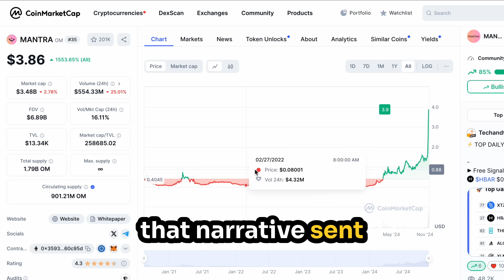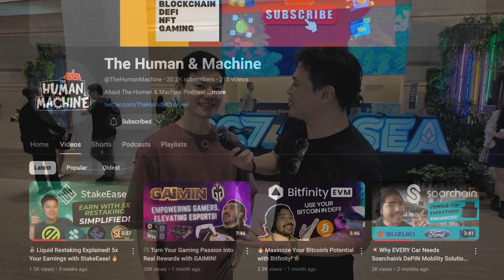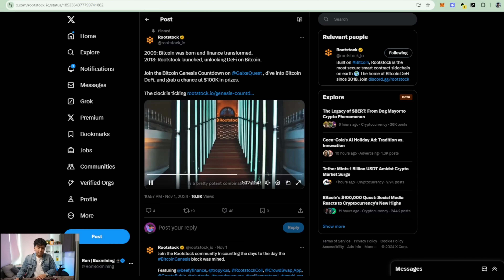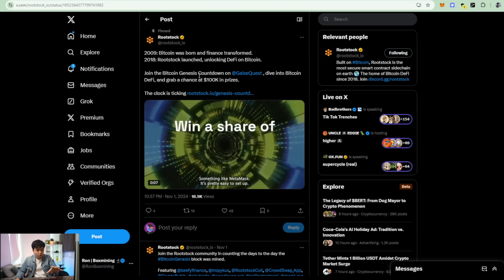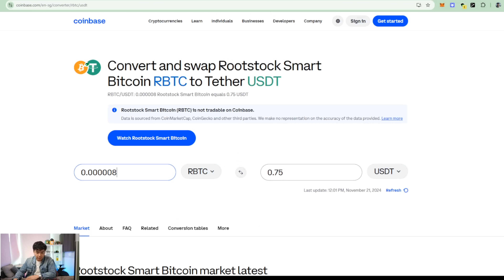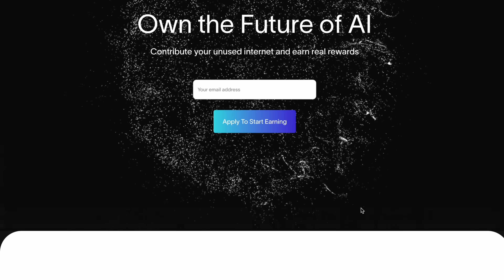ETH Devcon Made Me CHANGED MY MIND..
After being in ETH Devcon 2024, I realized one major narrative that could shape the future of crypto investments. From multi-trillion dollar flows into crypto services to the rise of the Bitcoin DeFi ecosystem with Rootstock, we bring you exclusive interviews and insights from the industry's brightest minds. Here's what happened.

●▬▬▬▬▬▬▬Chapters▬▬▬▬▬▬▬●
0:00 Intro
1:18 The Human & Machine
2:05 Why This Narrative Changed My Mind..
4:42 Nodepay
6:28 StakeEase
10:33 Pundi AI